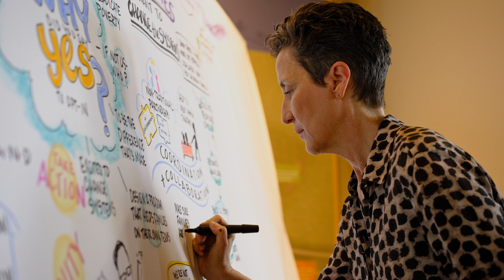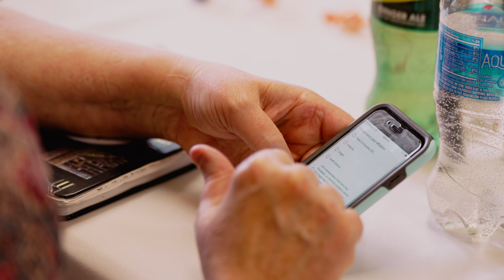Opt-In for Families: Kickoff Convening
Launched by the Doris Duke Foundation, Opportunities for Prevention & Transformation Initiative, or “OPT-In for Families,” builds on work done across the country to create an alternative to the child welfare system. Foster America is one of four organizations (in addition to Chapin Hall, Government Performance Lab, and Think of Us) providing technical assistance to comprehensively support selected sites as they build out their prevention initiatives.